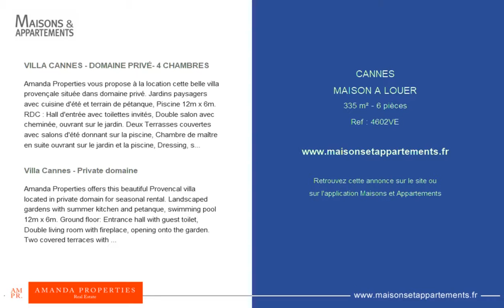CANNES - MAISON A LOUER - 335 m² - 6 pièces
Référence : 4602VE

VILLA CANNES - DOMAINE PRIVÉ- 4 CHAMBRES
Amanda Properties vous propose à la location cette belle villa provençale située dans domaine privé. Jardins paysagers avec cuisine d'été et terrain de pétanque, Piscine 12m x 6m. RDC : Hall d'entrée avec toilettes invités, Double salon avec cheminée, ouvrant sur le jardin. Deux Terrasses couvertes avec salons d'été donnant sur la piscine, Chambre de maître en suite ouvrant sur le jardin et la piscine, Dressing, salle de bains avec baignoire, douche, deux lavabos et toilettes séparées. Rez de Jardin : Salle à manger, Petit patio à l'extérieur avec fontaine. Cuisine ouverte à l'américaine, toute équipée. Chambre (2) avec Salle de bains avec deux lavabos, baignoire, douche et toilettes. Grande Buanderie. Chambre (3) ouvrant sur une terrasse vue jardin, salle de douche avec lavabo et toilettes. Chambre (4) dressing et salle de douche avec lavabo et toilettes, ouvrant sur une terrasse vue jardin. Petite kitchenette avec plaque de cuisson double et petit réfrigérateur. Pool house avec Cuisine d'été, double réfrigérateur, lave-vaisselle, barbecue et plaque de cuisson électrique. Double garage, radar et alarme périmètre, deux coffres forts.

Villa Cannes - Private domaine
Amanda Properties offers this beautiful Provencal villa located in private domain for seasonal rental. Landscaped gardens with summer kitchen and petanque, swimming pool 12m x 6m. Ground floor: Entrance hall with guest toilet, Double living room with fireplace, opening onto the garden. Two covered terraces with summer lounges overlooking the pool, master bedroom en suite opening onto the garden and pool, dressing room, bathroom with bath, shower, two sinks and separate toilet. Garden level: Dining room, small patio outside with fountain. Open kitchen, fully equipped. Bedroom (2) with en-suite bathroom with two sinks, bath, shower and toilet. Large laundry room. Bedroom (3) opening onto a garden view terrace, shower room with washbasin and toilet. Bedroom (4) dressing room and shower room with sink and toilet, opening onto a garden view terrace. Small kitchenette with double hob and small fridge. Pool house with summer kitchen, double fridge, dishwasher, barbecue and electric hob. Double garage, radar and perimeter alarm, two safes.